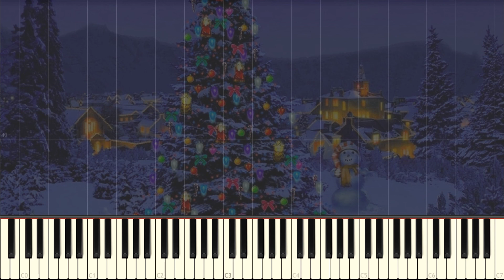Carols From King's『O Holy Night』Piano Tutorial